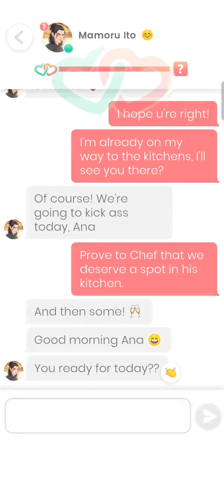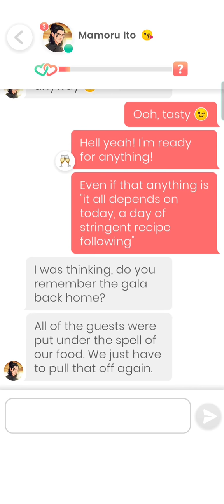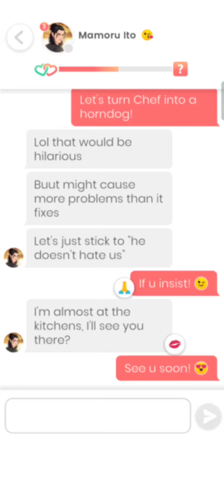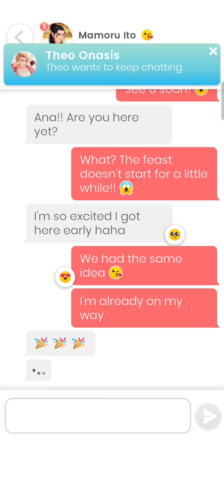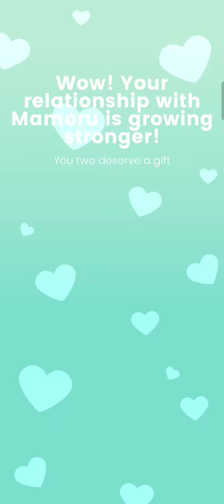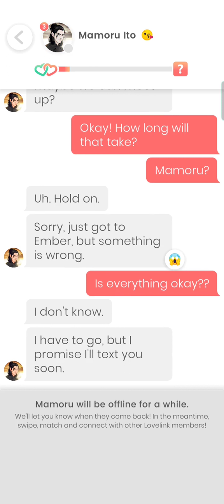Mamoru Ito #31-33 💎 Lovelink | extra scene in description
0:00 Part 31
12:08 Part 32
22:22 Part 33

Did you know that food and sex activate the same parts of your brain? Want to join me for dessert?

Exploring the best culinary destinations? Check. Opening a restaurant that changes the way people look at food? Check. Making it to the "15 young and hungry culinary stars" list of international chefs? Check. Finding love? Still looking... Want to give me a hand?